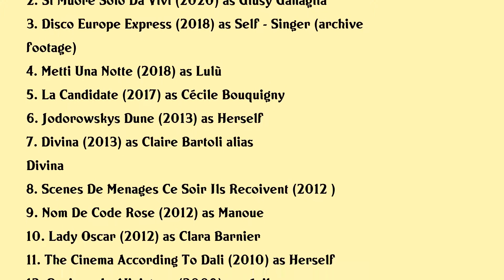Amanda Lear Movies list Amanda Lear| Filmography of Amanda Lear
Amanda Lear Full Movies List Filmography of Amanda Lear

Latest movies of Amanda Lear are:

1. Jean Paul Gaultier Freak And Chic
2. Si Muore Solo Da Vivi
3. Disco Europe Express
4. Metti Una Notte
5. La Candidate
6. Jodorowskys Dune
7. Divina
8. Scenes De Menages Ce Soir Ils Recoivent
9. Nom De Code Rose
10. Lady Oscar
11. The Cinema According To Dali
12. Panique Au Ministere
13. Dragon Hunters
14. Un Amour De Fantome
15. Boys Briefs 4
16. Gigolo
17. Gala
18. Dance Challenge
19. Bimboland
20. Les Interdits Des Grosses Tetes

Complete list of movies acted by Amanda Lear are in this video.

Please Comment down your favorite movie of Amanda Lear